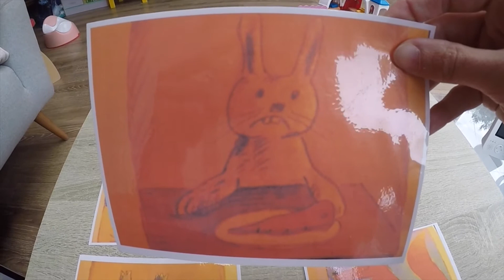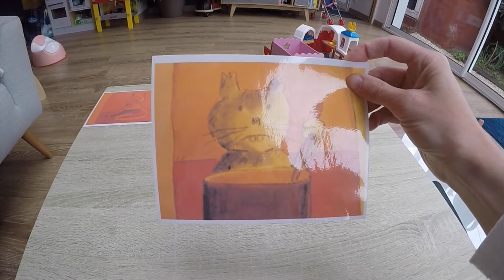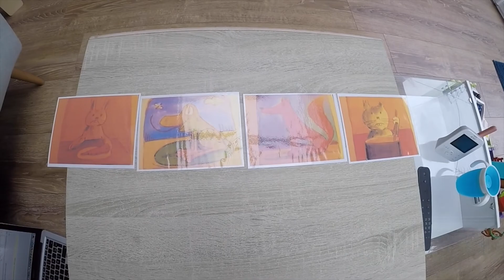Bon appétit Monsieur Lapin, images séquentielles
Album de Bon appétit Monsieur Lapin, tri de 4 images séquentielles à remettre dans l'ordre